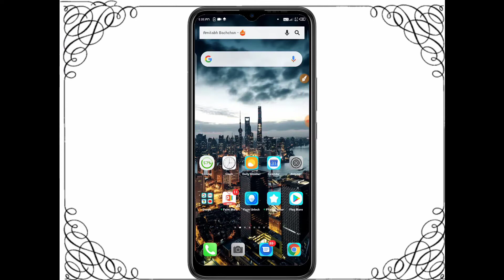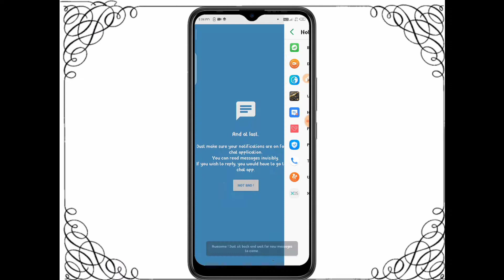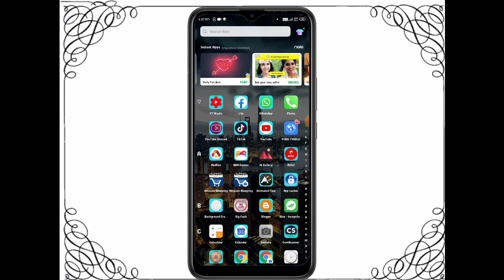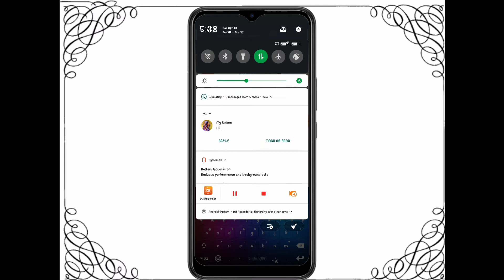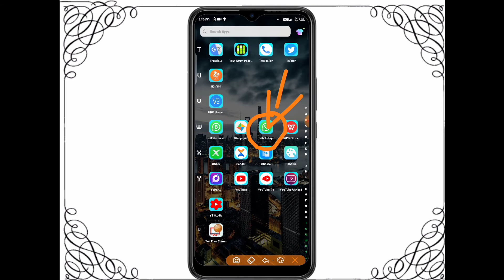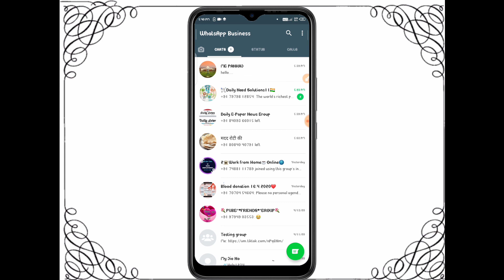Send Message Without Online In Whatsapp |Whatsapp Trick| व्हात्सप्प पर मेसेज कीजये बिना ऑनलाइन आये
Hi Freinds

About this video - आज के इस विडियो मैं मैं आपको बताने वाला हु आप बिना व्हात्सप्प पर ऑनलाइन हुए किसी को कैसे मेसेज करे | तोह विडियो को पूरा देखे | अगर आपको विडियो तोरा भी अच्छा लगे तोह विडियो को लिखे कीजये गा और चैनल subscribe करे |

Quires Solved :
1. send whatsapp message without updating last seen or without coming online
2. how to send whatsapp message without online
3. how to send message in whatsapp without showing online
4. send message without show online in whatsapp
5. whatsapp par bina online aaye kaise kare chat
6. whatsapp par bina online aaye kaise baat kare
7. how to send message without online in whatsapp
8. chating without online in whatsapp
9. whatsapp par bina online hue chatting karey
10. chatting no last seen on whatsapp